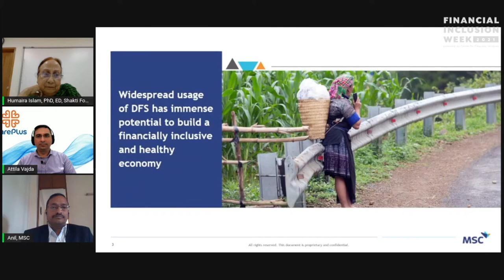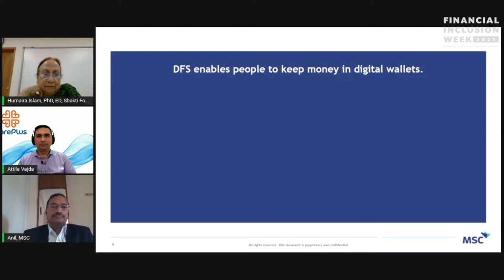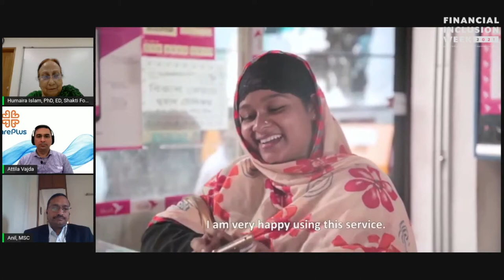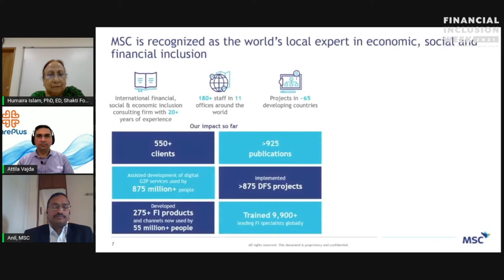Financial Health: Experiences from Bangladesh and Vietnam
MicroSave Consulting is working in the areas of financial health in Bangladesh and Vietnam. With support from MetLife Foundation, MSC has been working on improving the financial lives of low- and moderate-income customers and has partnered with different financial institutions in these countries. The program is in its fourth year and this session will showcase the impact the program has had on the lives of the low- and moderate-income customers in these these countries.

This session will show customer specific videos of both Bangladesh and Vietnam that highlight the challenges and the impact. Following the video, there will be a panel discussion with panelists from Vietnam and Bangladesh representing the financial institutions. The panel will focus on financial health, its impact of the project on the financial health of their customers, and learnings.

The panelists will invite questions from the audience.